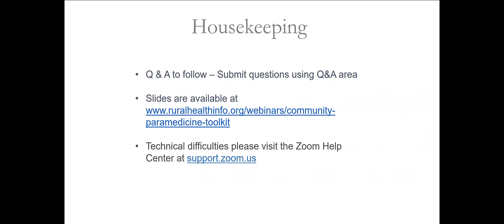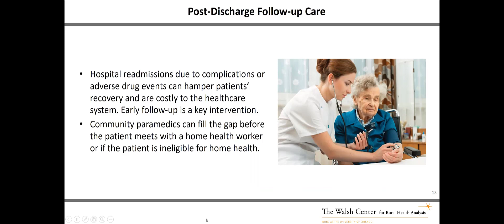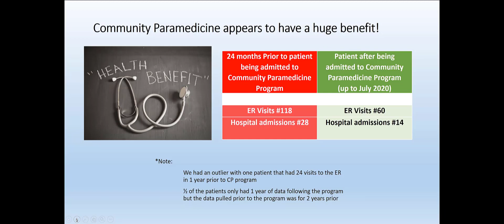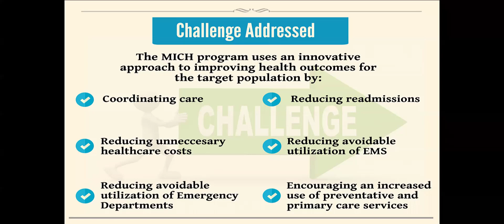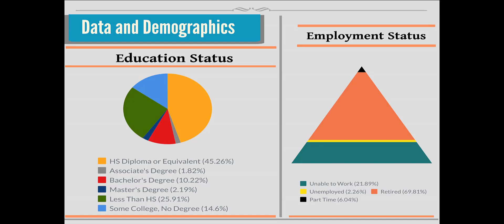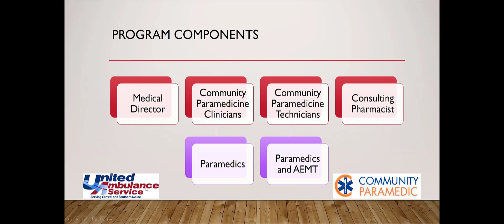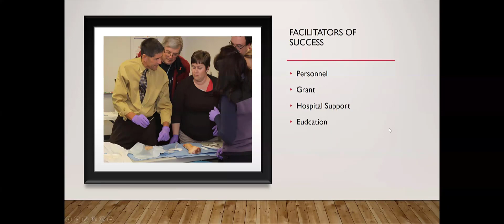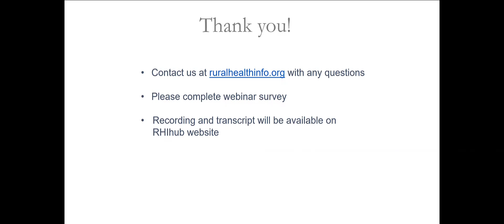Introducing the Rural Community Paramedicine Toolkit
Recording of a webinar presented Thursday, September 24, 2020 with the NORC Walsh Center for Rural Health Analysis on how to implement community paramedicine and mobile integrated health programs in rural communities.

This webinar includes an overview of the Rural Community Paramedicine Toolkit developed by the NORC Walsh Center for Rural Health Analysis on behalf of the Federal Office of Rural Health Policy. It also features speakers from three organizations that will describe lessons learned related to establishing and sustaining community paramedicine programs.

Featured Speakers
- Sarah Hodge, MPH, Principal Research Analyst, NORC Walsh Center for Rural Health Analysis
- Matthew Walker, MHA, PharmD, Chief Executive Officer, William Bee Ririe Hospital
- Jared Smith, MA, Program Manager, The Queen Anne's County Mobile Integrated Community Health (MICH) Program, The Queen Anne's County Department of Health
- Dennis Russell, MEd, ATC, CSCS, NRP, United Training Center Dean, Education & Community Paramedicine Manager, United Ambulance Service/United Training Center
- Daphne Russell, AAS, AE-C, EMT-P, Community Paramedicine Coordinator, United Ambulance Service